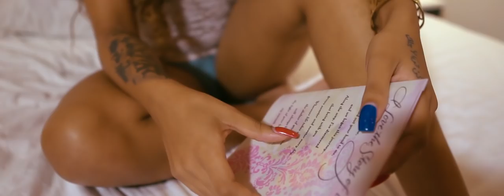KOOL NATION FT. MASTER BRAIN - ZONYON (VIDEO)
KOOL NATION FT. MASTER BRAIN